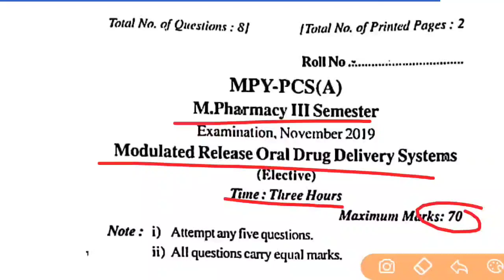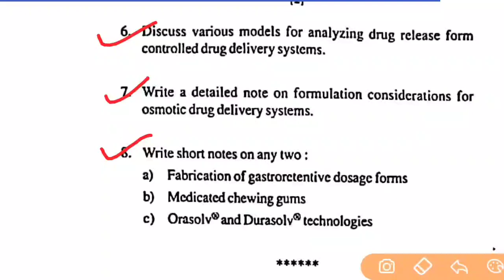M Pharmacy 3rd sem, modulated Release oral drug delivery System, 2019 paper, RGPV University